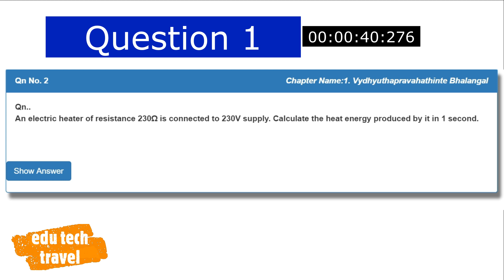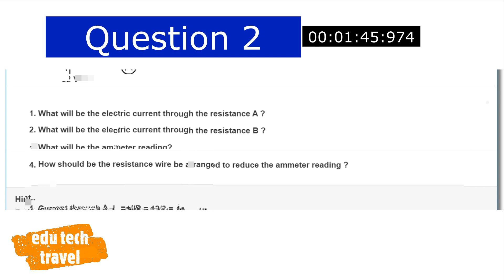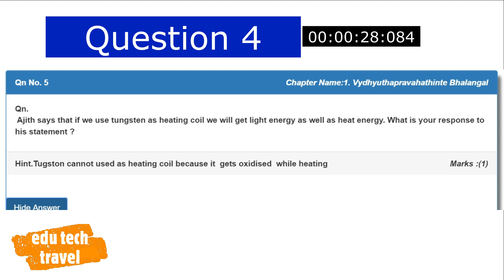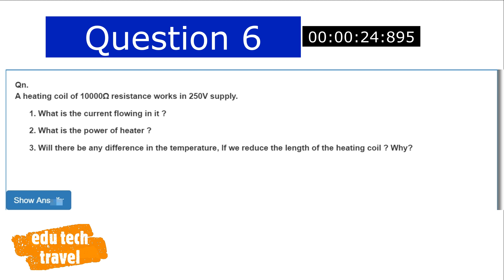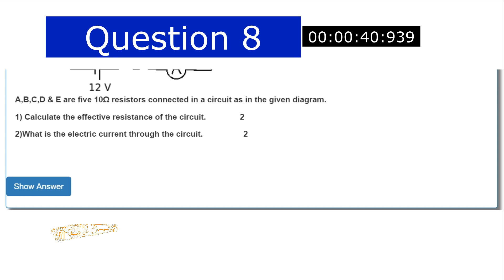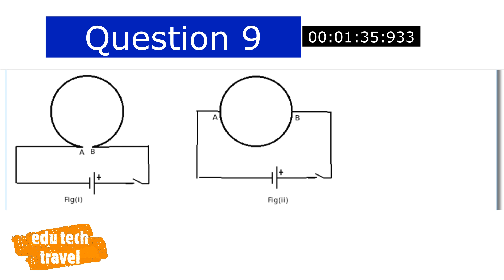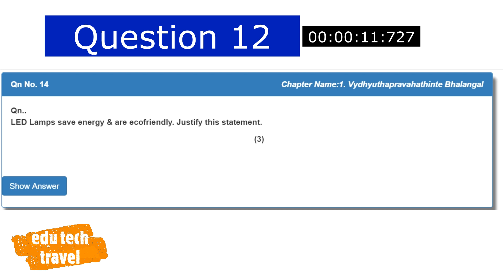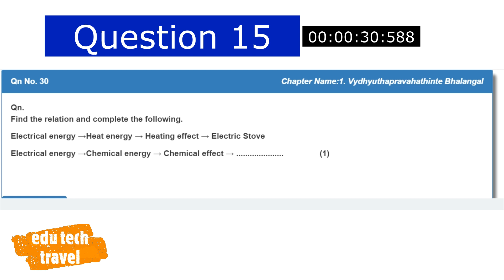SSLC CHAPTER 1 | EFFECT OF ELECTRIC CURRENT |വൈദ്യുത പ്രവാഹ ഫലങ്ങൾ IMPORTANT QUESTIONS & ANSWERS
JOULES LAW,ELECTRIC LAMPS,SAFETY FUSE,ELECTRIC POWER ETC. BOTH MALAYALAM AND ENGLISH MEDIUM QUESTIONS ARE DISCUSSED ."In question number 5 ,the unit of resistance is ohm not W. THANK YOU"
ഇതുവരെ സബ്സ്ക്രൈബ് ചെയ്യാത്തവർ സബ്സ്ക്രൈബ് ചെയ്യാൻ മറക്കരുത്
*SSLC Chapter Wise - Q and A*
പത്താം ക്ലാസിലെ പാഠഭാഗങ്ങളിലെ പ്രധാനപ്പെട്ട ചോദ്യങ്ങളുടെ ഉത്തരങ്ങൾ വിശദീകരിച്ചു കൊണ്ടുള്ള വീഡിയോകൾ ചുവടെ ചേർക്കുന്നു.
പാഠം ഒന്ന്
വൈദ്യുത പ്രവാഹ ഫലങ്ങൾ
രണ്ട്
വൈദ്യുതിയുടെ കാന്തികഫലം
മൂന്ന്
വൈദ്യുതകാന്തിക പ്രേരണ
നാല്
പ്രകാശ പ്രതി പതനം
അഞ്ച്
അപവർത്തനം
ആറ്
കാഴ്ചയും വർണ്ണങ്ങളുടെ ലോകവും
ഏഴ്
ഊർജ്ജ പരിപാലനം